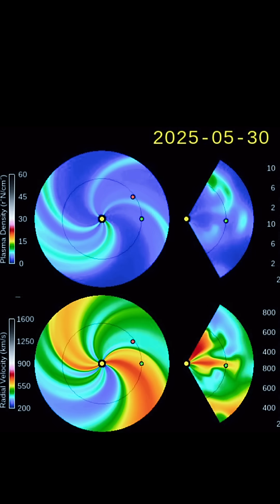INTENSE Coronal Hole On Our Sun‼️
May 28 2025